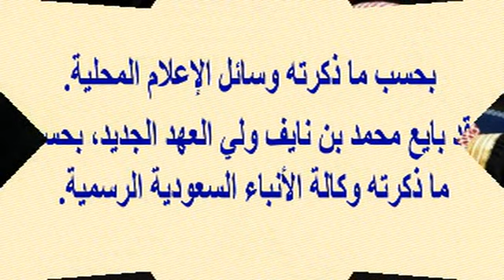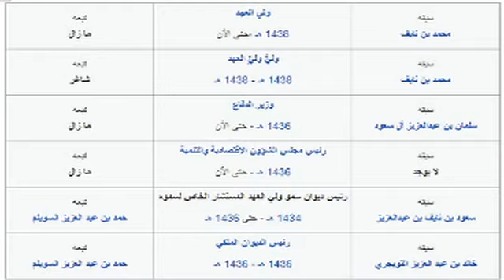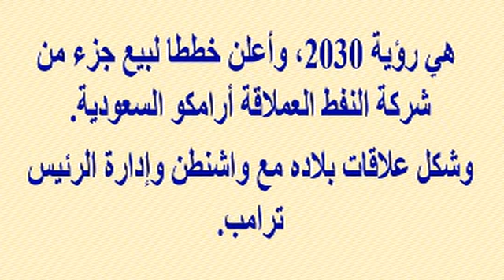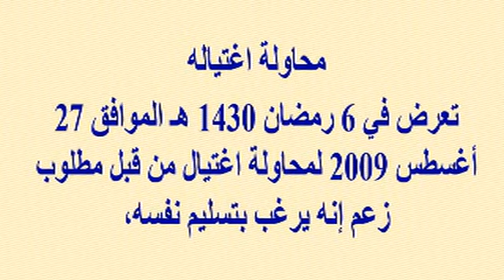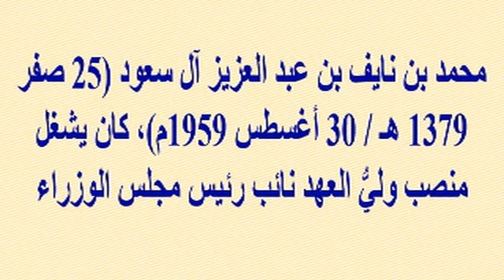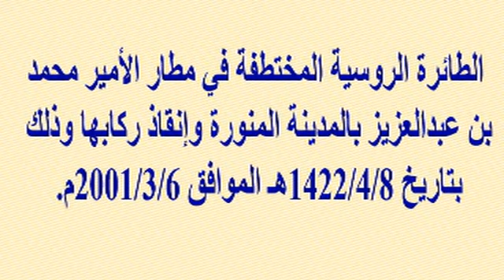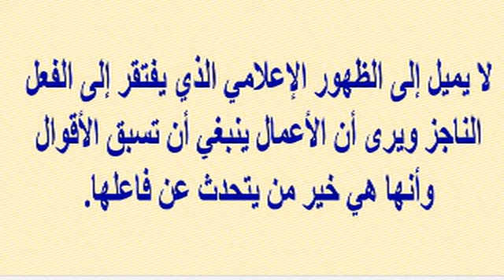محمد بن سلمان يصرح...ماضون فى تنفيذ جسر الملك سلمان من السعودية لشمال سيناء بمصر على نفقة السعودية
وبرجاء زيارة مدونتى الجديدة على الرابط
  وشكرا

محمد بن سلمان ولى العهد السعودى يصرح...ماضون فى تنفيذ جسر الملك سلمان من السعودية إلى شمال سيناء بمصر على نفقة السعودية